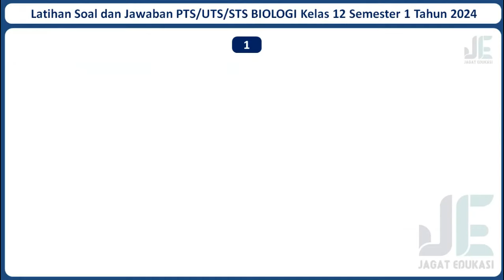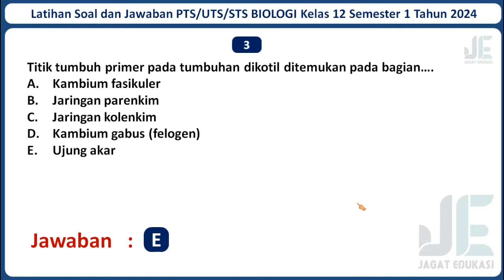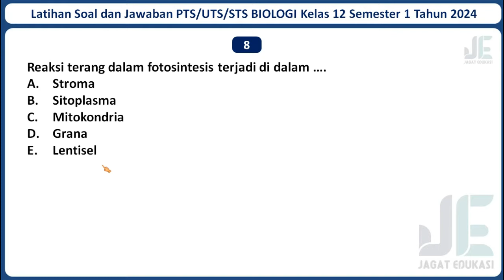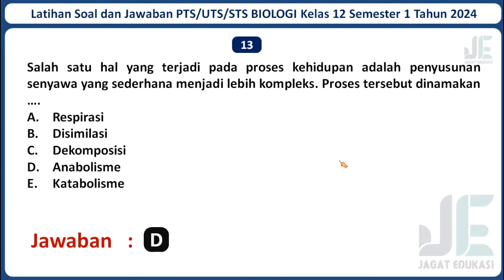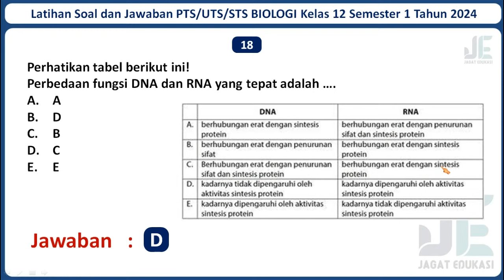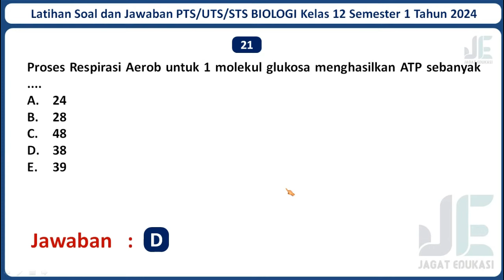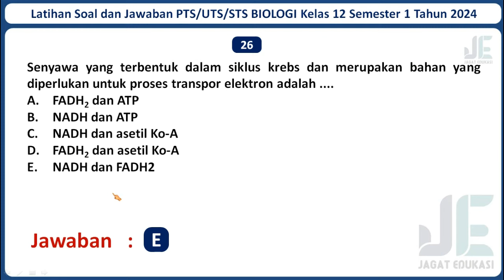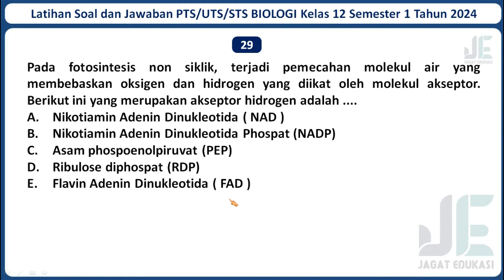Latihan Soal PTS/STS BIOLOGI Kelas 12 Semester 1 Kurikulum Merdeka Tahun 2024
Selamat datang di channel Jagat Edukasi. Pada kali ini Jagat Edukasi akan membagikan video pembelajaran yaitu Latihan Soal UTS/PTS/STS BIOLOGI Kelas 12 SMA/MA Semester 1 Tahun 2024 Beserta Kunci Jawabannya. Semoga Soal dalam video ini dapat membantu kamu untuk menjawab Soal PTS/UTS/STS BIOLOGI Kelas 12 Semester 1 Tahun 2024. Untuk Lebih lanjutnya mari simak video ini. Semoga video ini bermanfaat.

Berikut Adalah Link Latihan Soal PTS/STS Kelas 12 SMA/MA Semester 1 Seluruh Mata Pelajaran KURIKULUM MERDEKA Beserta kunci Jawabannya Tahun 2024 :